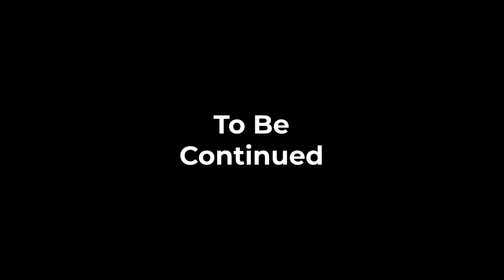Adventure! Part 1/3 (Minecraft: Caves & Cliffs) [Episode #2]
In this entry to the trilogy, we make it out to a part of a Badlands biome along with a lot of ocean.

PROFILE PICTURE AND BANNER ART DONE BY NIGEL KNOBEN (ARTISAN DESIGN.)

Edited With: Adobe Premiere Pro 2022
Exported With: Adobe Media Encoder 2022
Encoded With: Adobe Media Encoder 2022